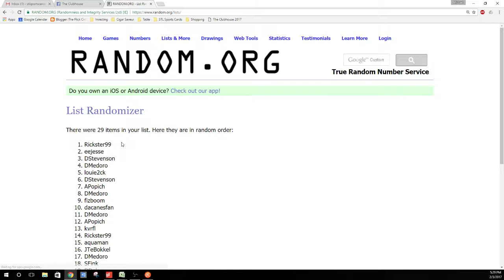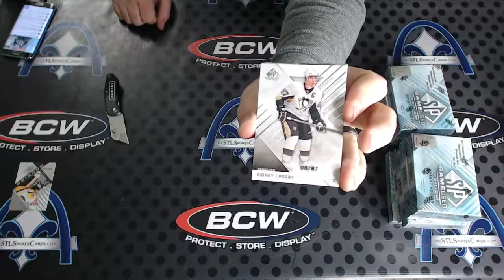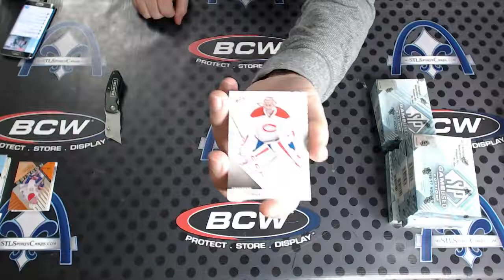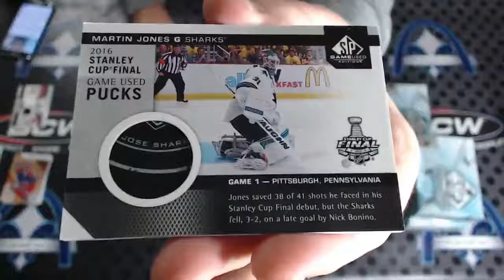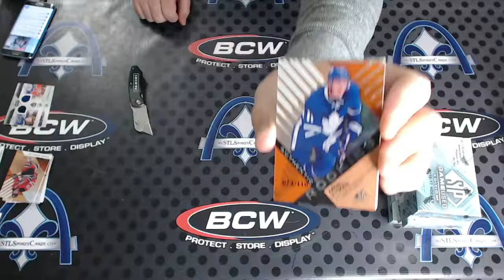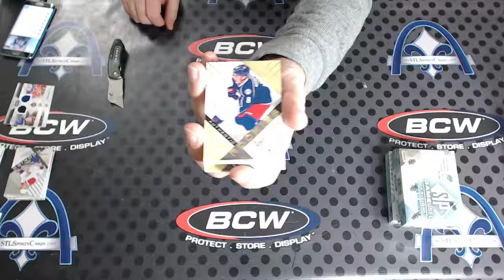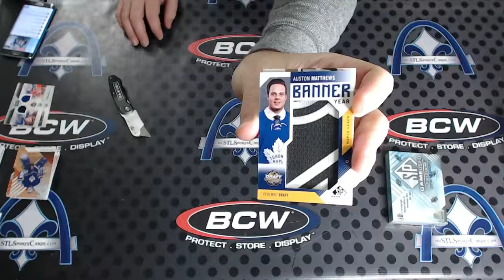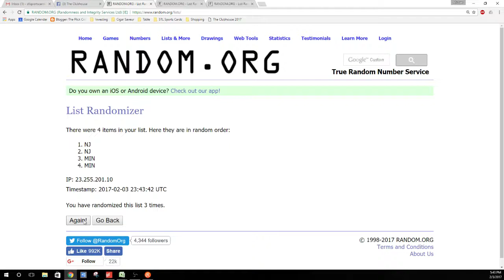2016-17 Upper Deck SP Game Used Hockey TEAM PICK Case Group Break #2068